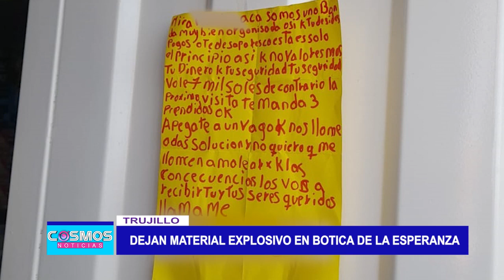Trujillo: Dejan material explosivo en botica de La Esperanza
En el distrito de La Esperanza, en la ciudad de Trujillo, delincuentes dejaron un artefacto explosivo en una botica ubicada en el sector Nuevo Jerusalén. Asimismo, pegaron una carta amenazadora en la puerta de este inmueble, donde exigen a esta humilde familia la suma de siete mil soles.

Las extorsiones no cesan, esta vez delincuentes dejaron un material explosivo en esta botica ubicada en el sector cuatro de Nuevo Jerusalén parte alta del distrito trujillano de La Esperanza.

Malhechores aprovecharon la madrugada del jueves para inclusive dejar una carta amenazadora pegada en la reja de este negocio donde exigen a la dueña la suma de siete mil soles para no atentar contra la vida de sus familiares.

Los vecinos aseguran que pequeños negocios vienen siendo amenazados, además de los asaltos a transeúntes por lo que piden seguridad.
Asimismo, agregaron que si bien se organizaron y adquirieron cámaras de seguridad necesitan que la policía nacional tome acciones.

Moradores viven atemorizados pues nadie puede emprender un pequeño negocio en este sector que padece muchas carencias, pues de inmediato son extorsionados.